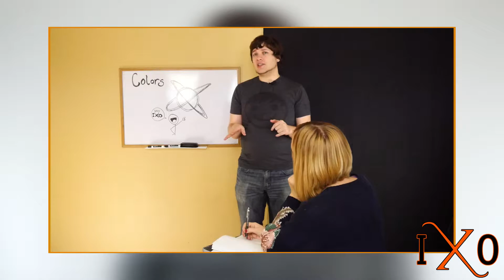The New IXO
Sound by: 'Octopus Heart Attack Shinkansen'
Art and logos by: Kristen Burnell and Matt Case